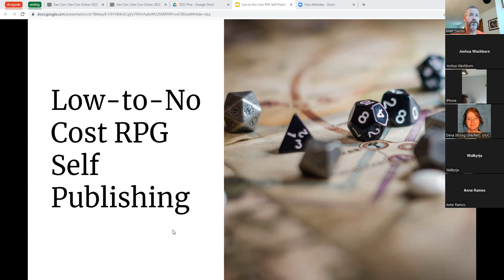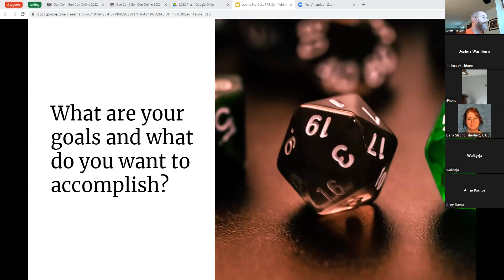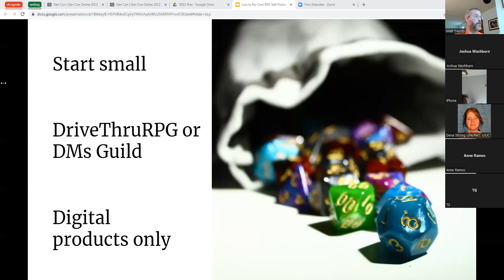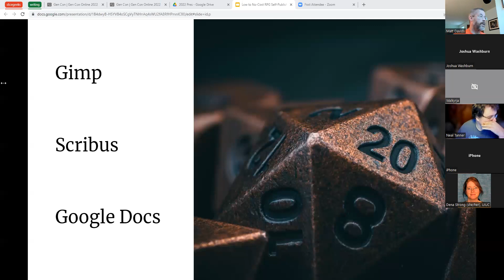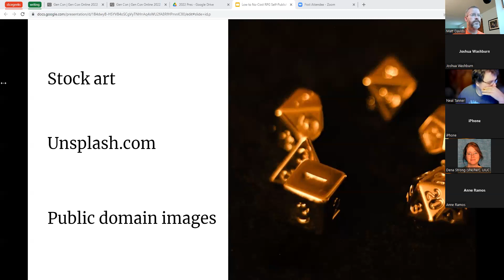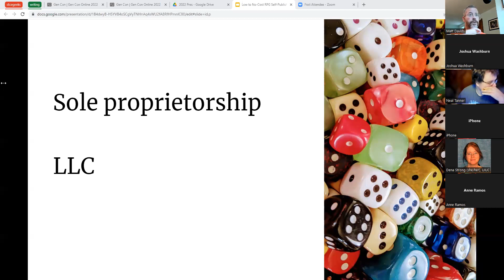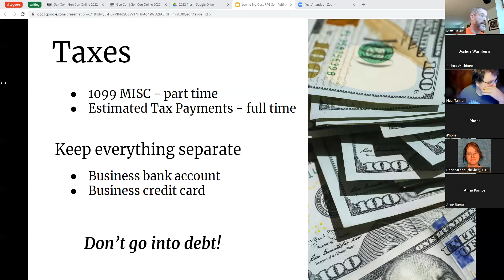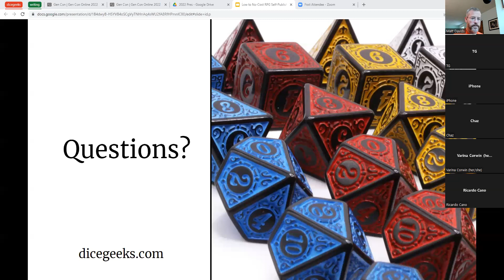Low to No Cost RPG Self Publishing 2022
How to self-publish tabletop role-playing games at low to no cost. Tips, and ideas from an experienced RPG self-publisher.